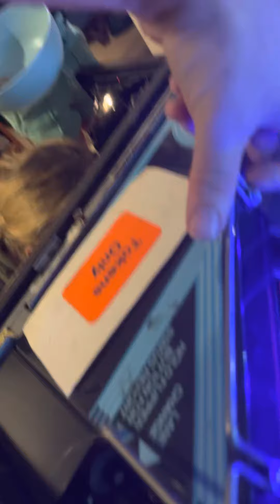Pinball not loading